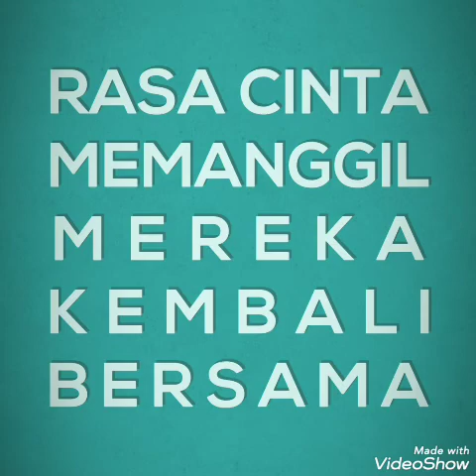Reuni SMAN 1 PROBOLINGGO@83# Dress code RED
Rasa Cinta manggil mereka kembali bersama